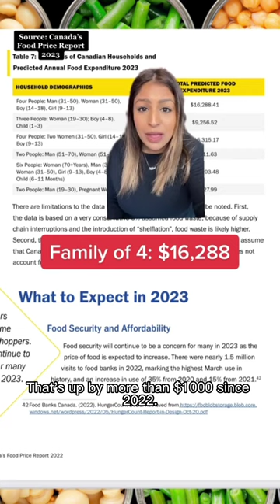Food Costs Are Expected To Rise For Canadians In 2023: Report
Canadians will be dishing out more money in 2023 as food costs are expected to rise by another 5 to 7%.  A family of four can expect their annual grocery bill to jump up by over $1,000 in the new year compared to 2022, according to a new report on Canada's food prices. Factors attributing to growing costs include disruptions in the supply chain, increased transportation costs and unstable geopolitical climates.